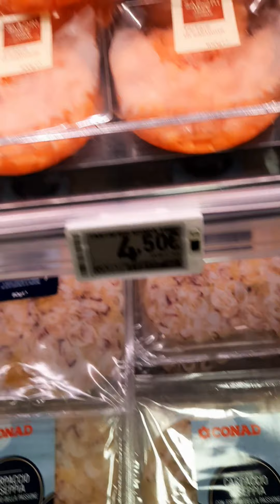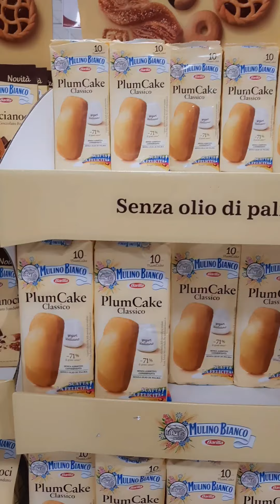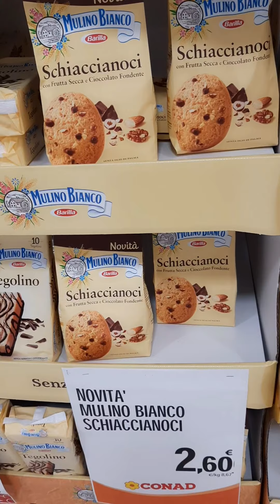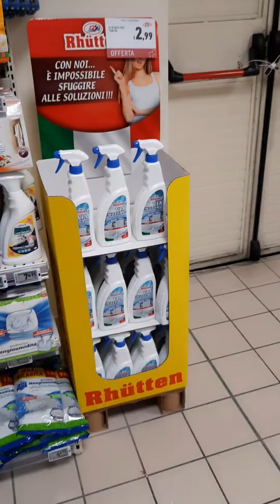SUPERSTORE CONAD tour. BERGAMO ITALY ✌️✌️ইতালিতে সুপার স্টোর কনাদ কেমন?কি কি জিনিস পাওয়া যায়?